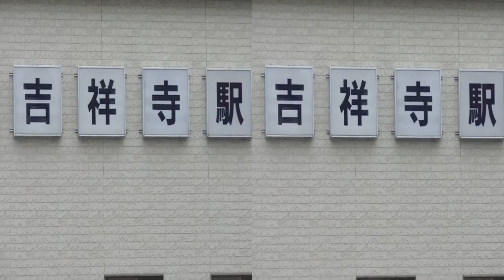3D-2011-No006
東京・吉祥寺・吉祥寺秋まつり
2011/09/10(土)～2011/09/11(日)